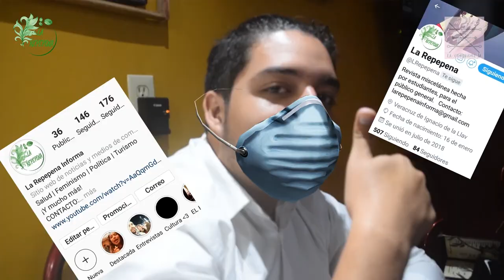NAKANO TAKEKO: GUERRERAS HISTÓRICAS